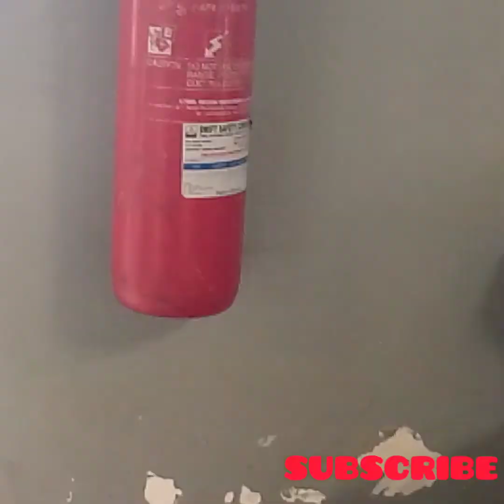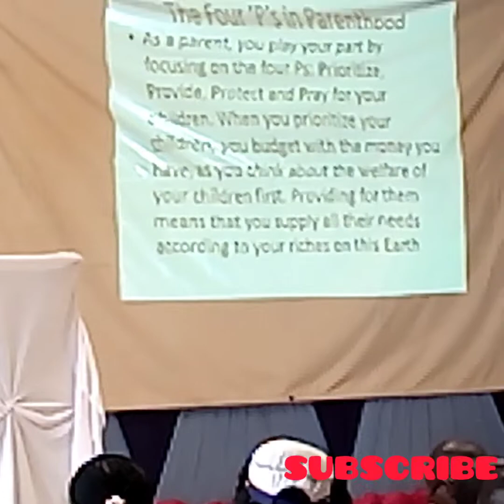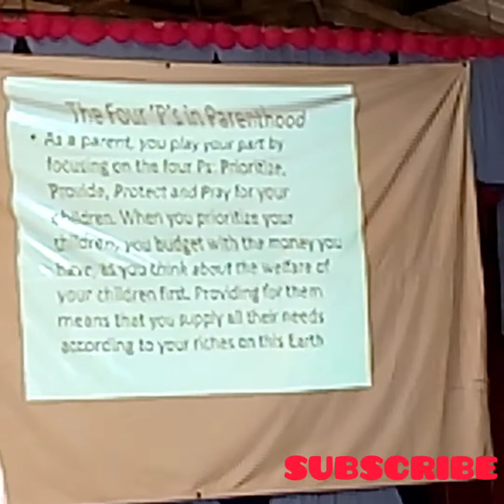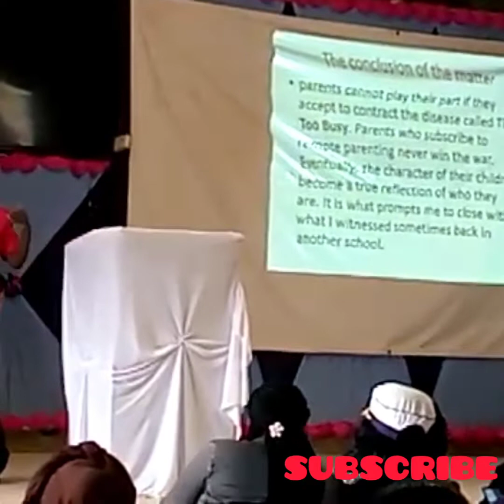MRS MENJO (PRINCIPAL NAKURU GIRLS) SPEECH DURING FORM ONE ORIENTATION